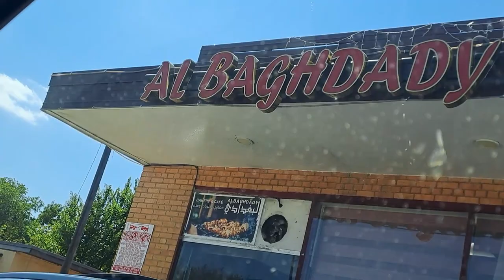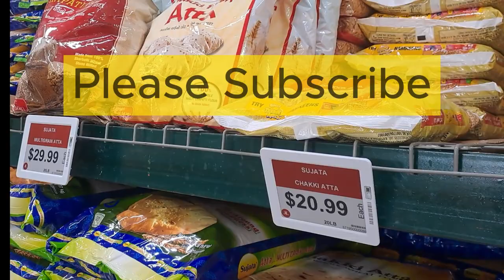India Bazaar | Indian groceries | Indian Vegetables | Dallas | Texas | Pakistani Traveler | Moazzam